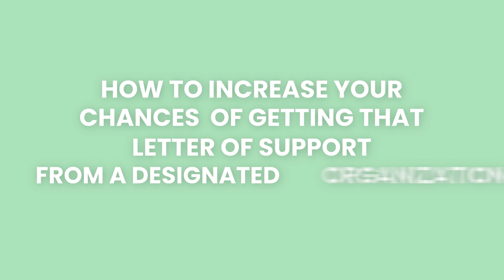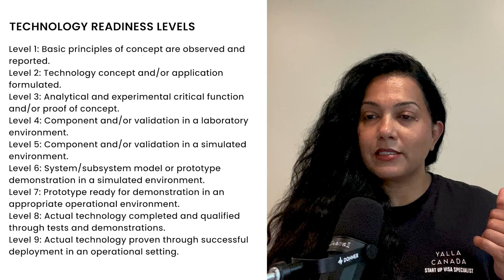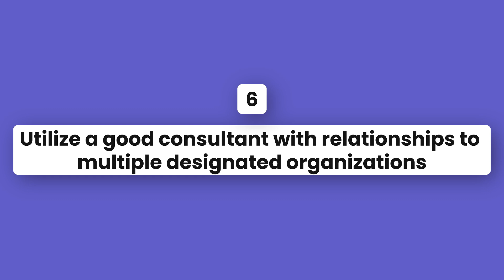How To Increase Your Chance Of Getting A Letter of Support | Essential Canada Immigration Tips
Having trouble obtaining a Letter of Support for your Canadian immigration application? In this video, I’ll reveal effective strategies to enhance your chances of securing this essential document.

👍 If you found this information helpful, please give this video a thumbs up, share it with others who might benefit, and don't forget to subscribe for the latest updates on Canadian immigration.
📌 For personalized guidance or to discuss your specific situation, reach out to our immigration experts.